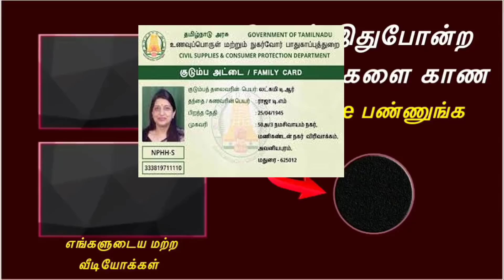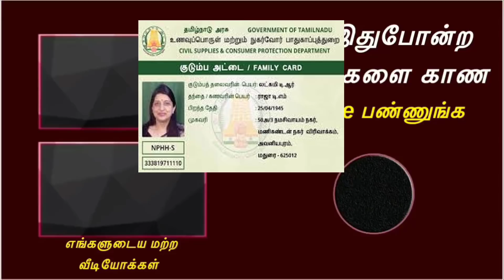நீதிமன்ற உத்தரவால் யாருக்கெல்லாம் பொங்கல் பரிசு ரூ1000 உண்டு .யாருக்கெல்லாம் இல்லை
அனைத்து கார்டுகளுக்கு வழங்கும் பொங்கல் பரிசு பொருட்களுக்கு தடை விதித்து உத்தரவு பிறப்பித்துள்ளனர். தமிழகத்தில் உள்ள 2.1 கோடி ரேஷன் கார்டுகளில் 1.30 கோடி முன்னுரிமை அல்லாத அட்டைகளாகும்.

எனவே முன்னுரிமை இல்லாத குடும்ப அட்டைதாரர்கள் 1.30 கோடி பேருக்கு பொங்கல் பரிசான ரூ 1000 கிடைக்காது. PHH என்ற முன்னுரிமை குடும்ப அட்டைகளுக்கு மட்டும் ரூ .1000 பொங்கல் பரிசு தர அனுமதி வழங்கப்படுகிறது.
அதுபோல் AYY அந்தியோதயா அன்னயோஜனா கார்டுதாரர்கள் பரிசு பெற தகுதியானவர்கள் ஆவர். அது போல் NPHH, NPHH-S கார்டுகளுக்கும் ரூ .1000 பரிசு கிடையாது. மற்றபடி இவர்கள் அனைவருக்கும் அரிசி,வெல்லம், கரும்பு , முந்திரி- திராட்சை- ஏலக்காய் வழங்குவதில் எவ்வித தடையும் இல்லை.